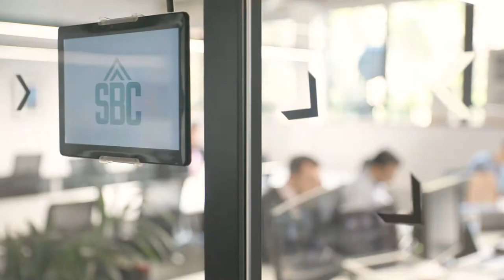How harnessing Low Power Networks could transform commercial asset tracking | Startupbootcamp IoT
Historically, wirelessly tracking industrial assets has been too expensive and power-hungry to be commercially viable for most businesses. By harnessing the growth of low power networks, Pin IoT hope to change this - developing a sophisticated supply chain visibility platform that collects raw data  and processes it into actionable insights that customers can use to drive value, prevent theft and make smart, informed decisions to improve cost efficiency.

We caught up with PIN IoT's founder Paul Byrne, who explained how the rise of low power networks such as Sigfox has helped his company to develop a combined hardware and software solution that has the potential to be transformative to the industry.

As an official partner of Startupbootcamp IoT, we will be continuing to track the progress of PIN IoT and all of the participating startups over the coming months, so stay tuned to the element14 community for further updates.